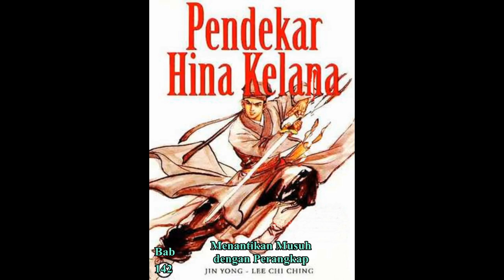Seri Cerita Silat HINA KELANA Bab 142 karya Jin Yong Menantikan Musuh dengan Perangkap